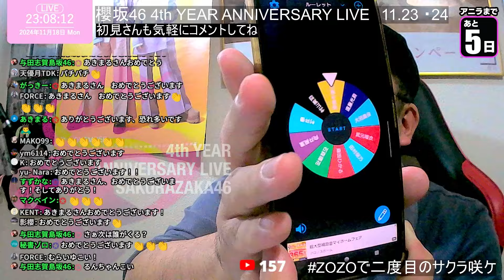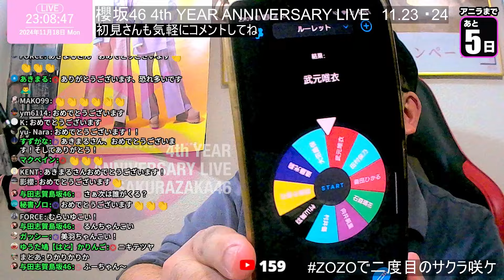【櫻坂46メンバー5分間褒め褒め企画】武元唯衣篇 生配信切り抜き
櫻坂46応援ちゃんねる！Buddiesおじさんタネです。
みんなで櫻坂を応援しましょう！！

毎週配信予定のラジオ企画『タネちゃんねるの「た」』では
みなさんのメールを募集しています。
ひとまずフツメルを募集中です。

メールフォームが完成しました！
下記リンクからどうぞ！

音源BGM
dova-syndrome